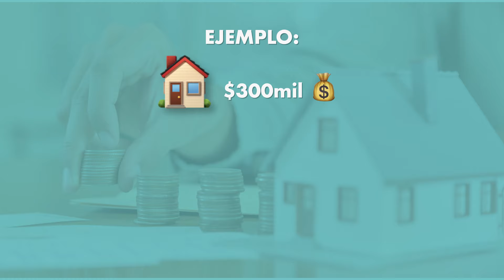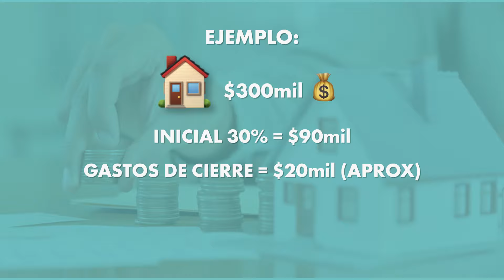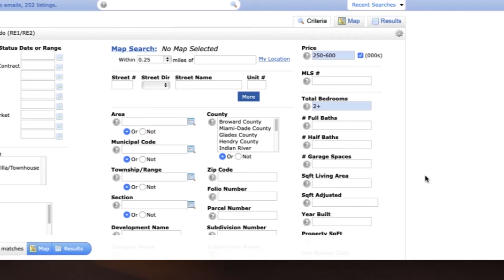¿Cuánto dinero necesito para comprar casa en Miami? | Todo lo que necesitas saber antes de Invertir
Hola, soy Stephanie Cabral, Broker Fundadora de Cabral Group Team brokered by eXp Realty.

¿Te has preguntado alguna vez qué cantidad de dinero requieres para invertir en una propiedad en Miami?

En este episodio, conocerás el  paso a paso sobre cómo comprar una propiedad. Antes de realizar una inversión, es necesario realizarte una serie de preguntas diagnósticas, que te ayudarán a elegir la mejor opción.

📍 ¿Qué quiero comprar?
📍 ¿Dónde lo quiero comprar?
📍 ¿Cuál es mi presupuesto para dar una inicial para una propiedad en miami?
📍 ¿Cuándo quiero comprar?
📍 ¿Para qué quiero comprar una propiedad?

Una vez respondidas estas preguntas, tendrás más claro el camino y los pasos a seguir sobre realizar tu inversión acá en los Estados Unidos.

Mira nuestro video completo, si te gustó y deseas mayor información puedes contactarnos y con mucho gusto podremos asesorarte de una manera correcta y realizar una inversión con rentabilidad asegurada.

En Cabral Group junto a nuestros aliados y equipo de expertos te ofrecemos asesoría en el área inmobiliaria, legal, tributaria, financiera y migratoria para brindarte todo el conocimiento y así tomes la mejor decisión.

Bendiciones👏🏻

Producción Ejecutiva:
Stephanie Cabral

Producción:
Carla Ivimas Ceccato

Asistente de Producción:
Gabriela Giménez

Gestión del canal de Youtube:
Saberes y Emociones Group

Cámara:
Nerio Medina

Edición:
Rommer Hernández
Rafael Rangel

Diseño Gráfico:
Miguel Ramírez